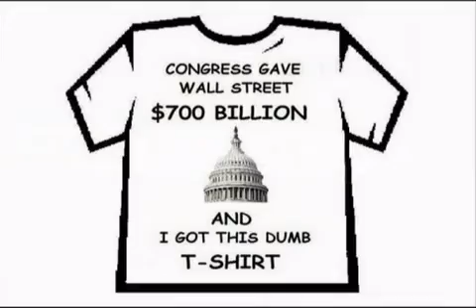Track 9 ~ Dub Side of the Moon ~ Eclipse ~ Pink Floyd done Reggae Style